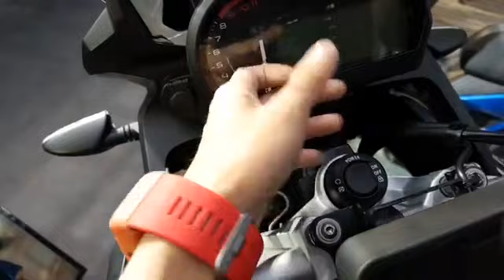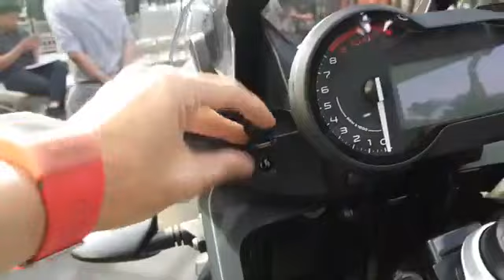พาชม BMW C400X และ F750GS, F850GS เปิดตัวใหม่ (คลิปจาก Facebook Live MotoRival)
อ่านรายละเอียด BMW F750GS และ F850GS ได้ที่นี่

อ่านรายละเอียด BMW C400X ได้ทีนี่